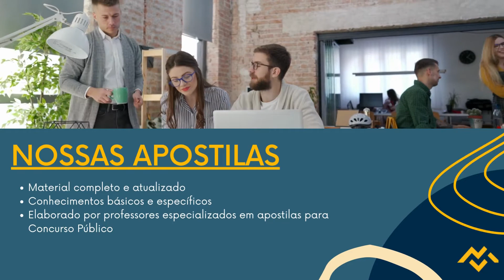Apostila PREFEITURA DE ALTO FELIZ RS 2022 Agente Administrativo Auxiliar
No estado do Rio Grande do Sul, a Prefeitura de Alto Feliz divulga a realização do Concurso Público que tem como objetivo a admissão de profissionais de níveis fundamental, médio técnico e superior.

Para participar, os interessados devem efetuar as inscrições no período de 8 de setembro de 2022 a 6 de outubro de 2022, por meio do site da Legalle Concursos. Vale ressaltar que o valor da taxa de inscrição no valor de R$44,90 a R$134,70 deverá ser pago até o dia 7 de outubro de 2022.

➔ Cadastre-se para receber atualizações de todos os concursos 2022. Concurso  PREFEITURA DE ALTO FELIZ RS 2022  👇